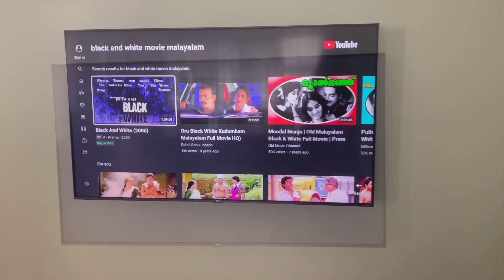Fun Photography Challenge || Ft. @AMalayaliMombyHelna || Prompts ഒന്നും miss ചെയ്യല്ലേ 😉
Fun Photography Challenge || Ft.   || Prompts ഒന്നും miss ചെയ്യല്ലേ 😉